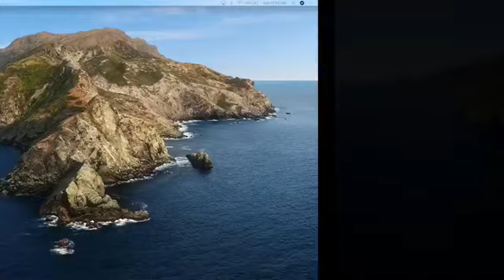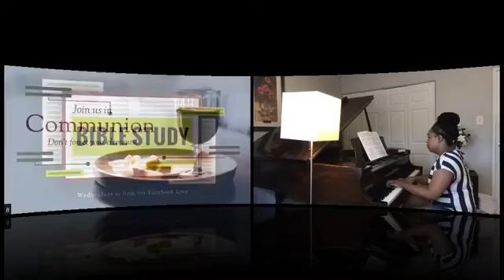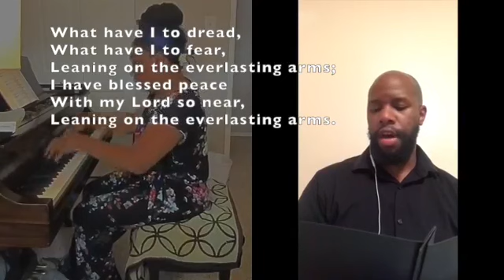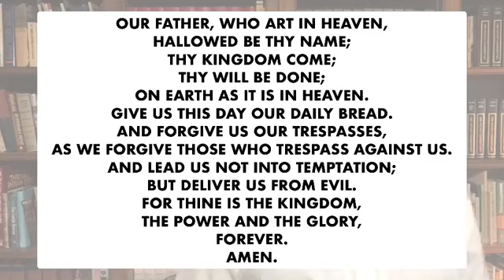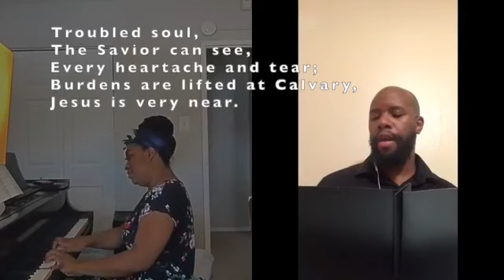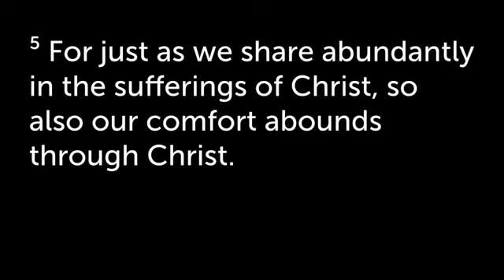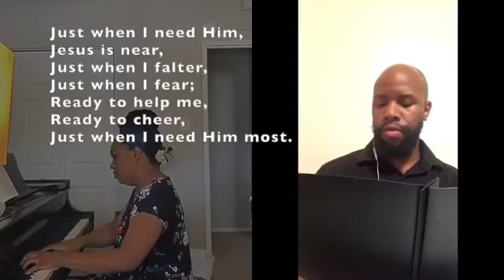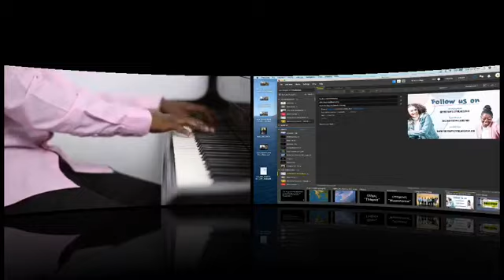Service - August 2nd, 2020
"Jesus is . . . Comforter"